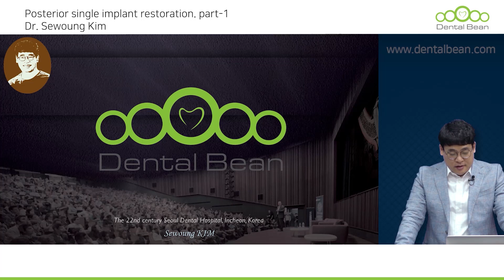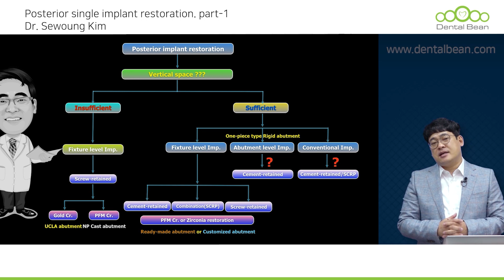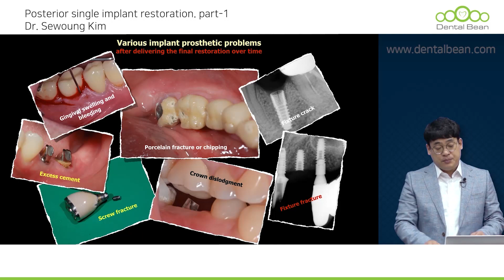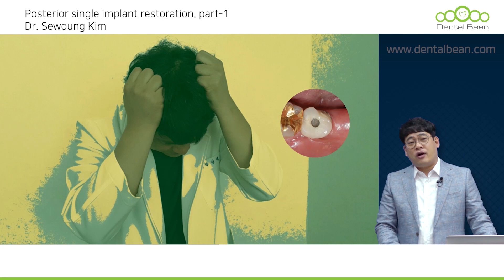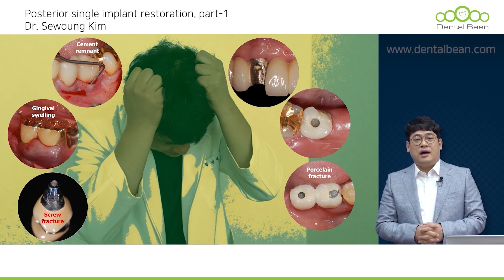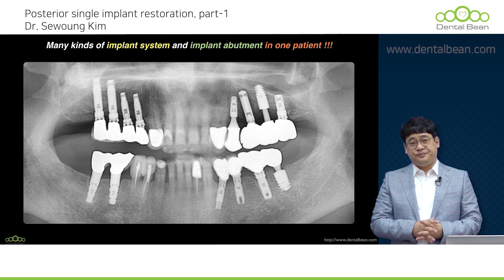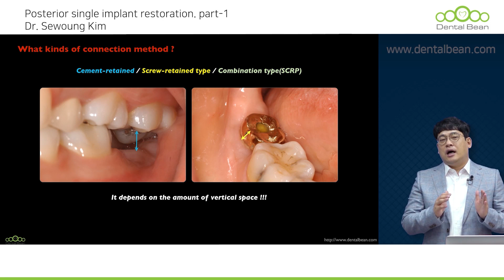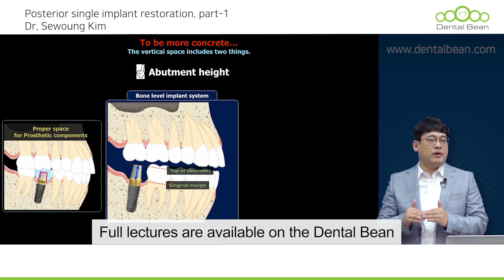[ENG] Posterior Single Implant Restoration - [Dr. Kim Sewoung]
[ Lecture abstract ]
In this session, I would like to talk to you about posterior single implant restoration.
Throughout 17 years of clinical work, I have experienced more difficulty in single implant restoration compared to multiple implant restoration and I have thought a lot about maintenance problems.
So, through this lecture, I would like to share my clinical protocol and tips that will be useful to know during clinical workflow for single implant restoration.
Perhaps, posterior single implant restoration process may seem more simple compared to other treatment processes. In reality, clinically, in most cases, the final prosthesis can be fabricated through a simple process compared to other treatments. However, if we think of the fact that the prosthetic concept applied to single implant prosthesis is identically applied to multiple implant restoration and fixed implant prosthesis for edentulous patients, it cannot be taken lightly. Also, from my personal clinical experience, because there is high occurrence of long term maintenance problem related to posterior single implant restoration, it must not be overlooked. So, I would like to request and it is my wish for you to become familiar with all the information discussed in this session. Also, for easier understanding for those of you who are listening to the lecture, I have included many clinical cases and their relative videos and illustrations. You will especially be able to understand the background of how the prosthetic concept that is being applied in my clinical workflow was established, and furthermore, I am sure you will agree with my clinical protocol of posterior single implant restoration. I hope this session will help many of your clinical workflow, and really wish it will be an opportunity to be relieved from the clinical and prosthetic stress.

1. Access the DentalBean homepage (Korean/English/Chinese)
2. Click Sign in to proceed with membership registration.
3. Search for the course and instructor you want
4. Start taking lectures

Thanks!